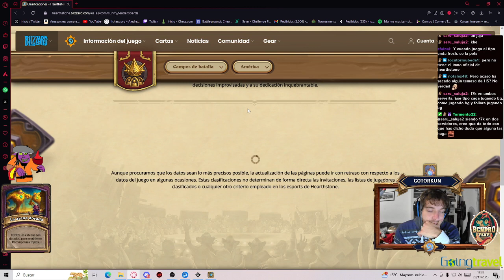¿CONSEGUIMOS 7 PLATANEROS DORADOS?